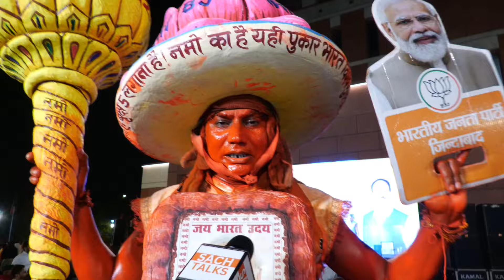महाराष्ट्र में BJP की प्रचंड जीत पर बिहार का मोदी भक्त पहुंचा दिल्ली, क्या-क्या बोला सुनिए! PM Modi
महाराष्ट्र में बीजेपी की प्रचंड जीत पर बिहार का मोदी भक्त पहुंचा दिल्ली, पीएम मोदी के लिए क्या-क्या बोला सुनिए!